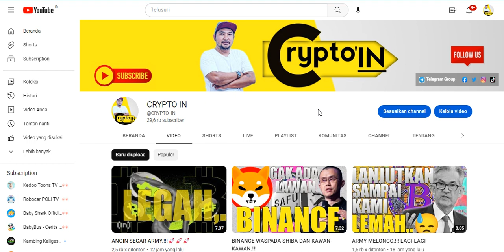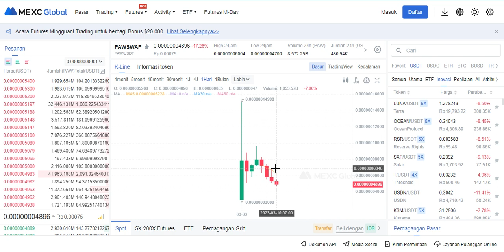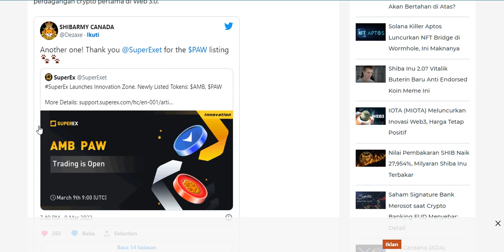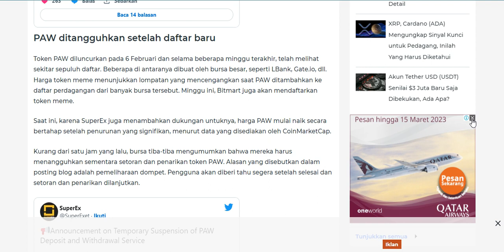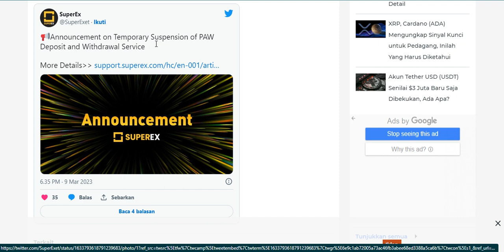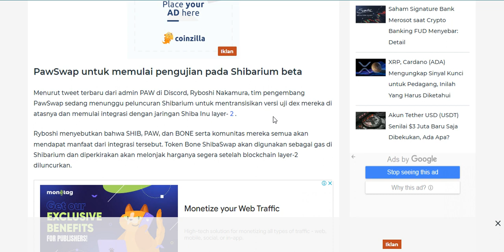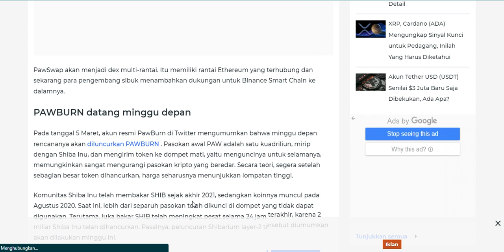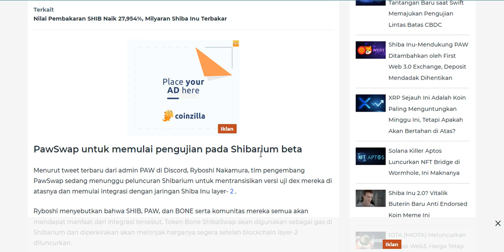PAW TOKEN.!!! KITA TUNGGU KONFIRMASI SHYTOSHI KUSAMA,.